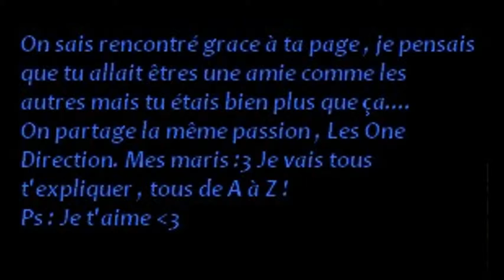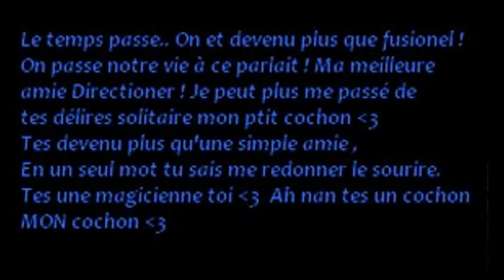Auxana & Lucie. Ma vie !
Ma vie , mon ptit cochon , mon lézard ! 13 Janvier 2013!
Je t'aime! I'm Auxanator :3